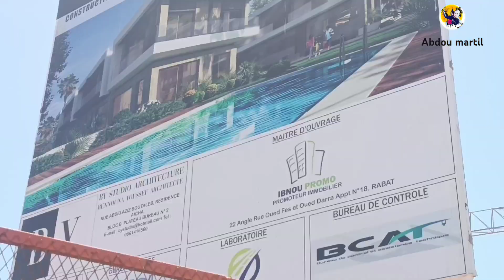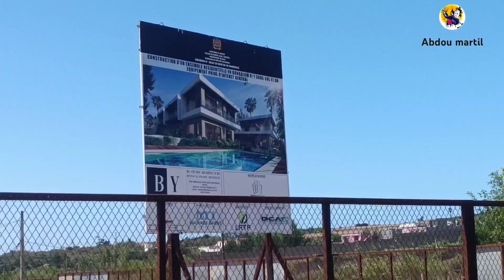ماشاء الله على الفيلات دأيزها لكلام🚨 موقع سرتيجي قلب شاطئ الأمم مدينة سلا بوقنادل الفيلات للبيع🥳سلا